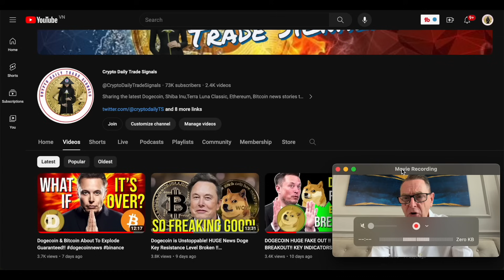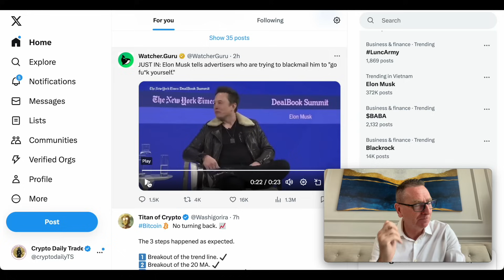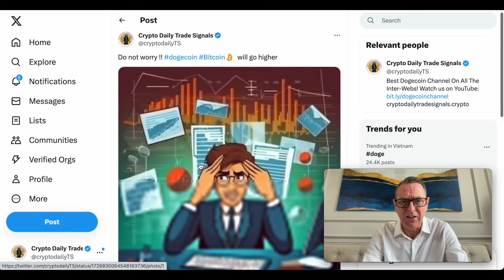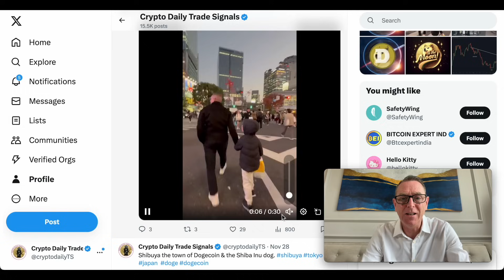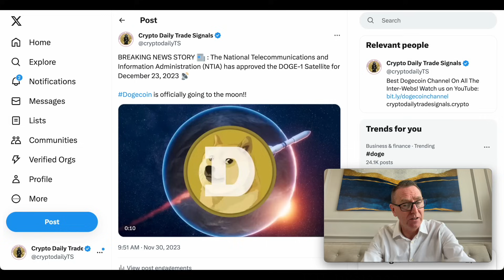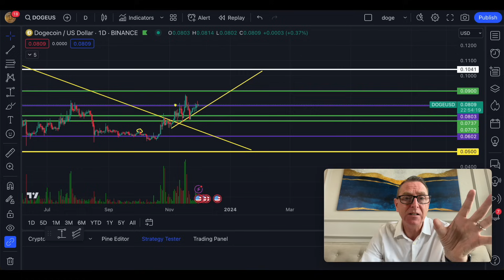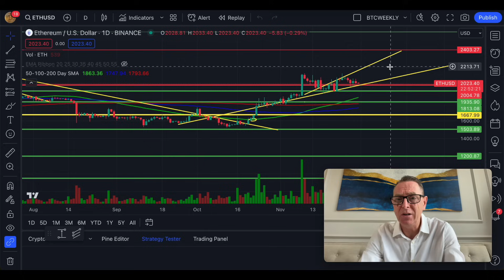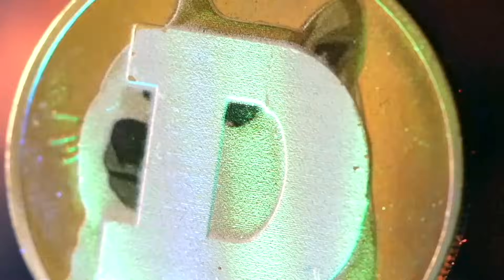DOGECOIN - 1 ROCKET LAUNCH VERY SOON!! CRITICAL GOVERNMENT APPROVAL GRANTED